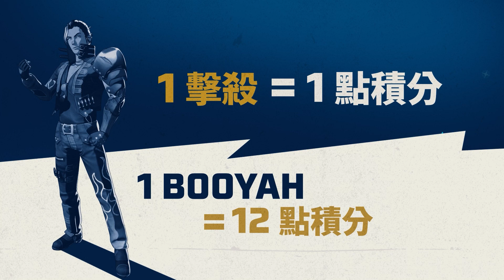【FFWS 2022 曼谷】FFWS 入圍賽 & 總冠軍賽 賽制規則介紹 🖊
FFWS 入圍賽 & 總冠軍賽 ｜ 賽制規則介紹 🖊
在 夏季巔峰爭霸賽 中脫穎而出的
若想衝擊 FFWS 世界賽冠軍寶座 🏆
就必需在 入圍賽 中與其他8個地區的隊伍
搶奪前四強進入
而在 總冠軍賽 等著他們的將會是...
頂尖中的頂尖 🏅 菁英中的菁英 🥇
讓我們一起期待 LGDS 的精采表現 🔥 🔥 🔥
👉 入圍賽 11 月 25 日 總決賽 11 月 26 日請鎖定官方 YouTube
📢 11 月 25 日入圍賽讓我們一起為 LGDS 加油！！